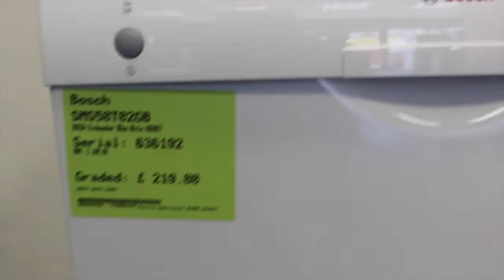Bosch White Dishwasher 60cm SMS50T02GB 636192 Graded Product video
SMS50T02GB Serial 636192 Please note this is not a Video to show specs or features its simply to highlight a specific graded item and where its imperfections might be.